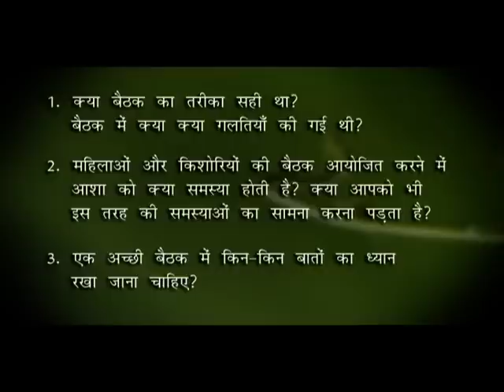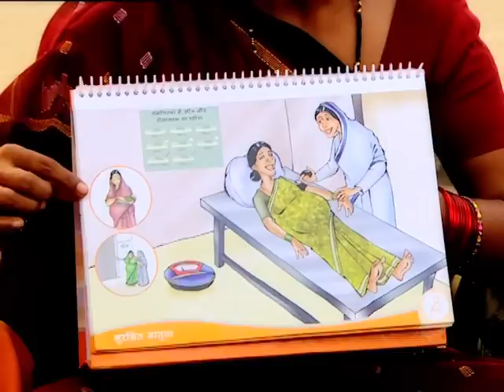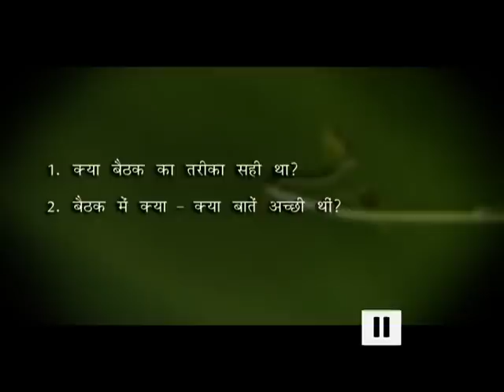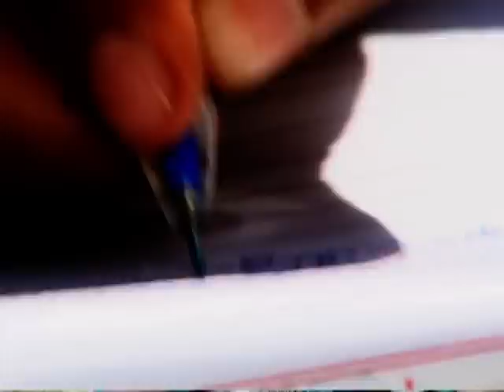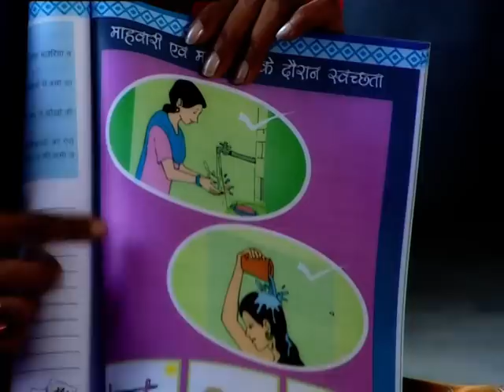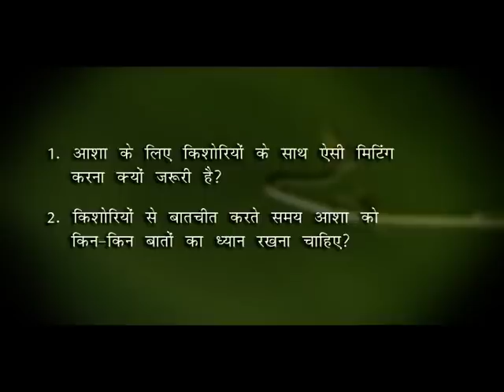ASHAs- Badhte Kadam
From hope to despair to lasting hope. This is the stories of ASHAs (Accredited Social Health Activist) who despite all adversities related to gender, caste and poverty have created history.

hope, despair, ASHAs, Accredited Social Health Activist, gender, caste, poverty